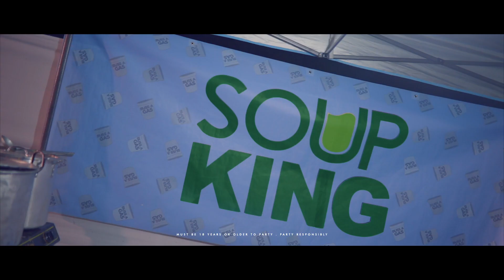COLLEGE COOLER FETE 2019 RECAP